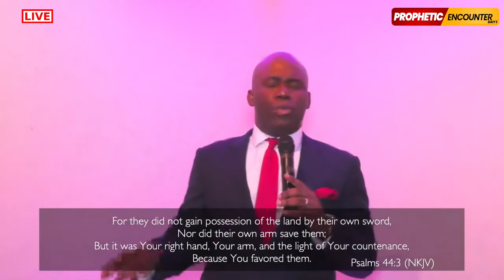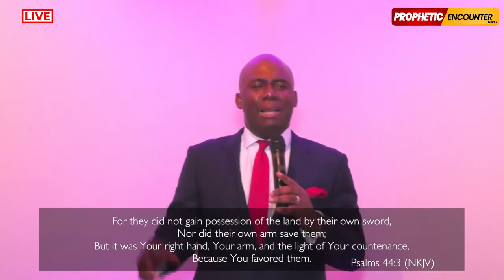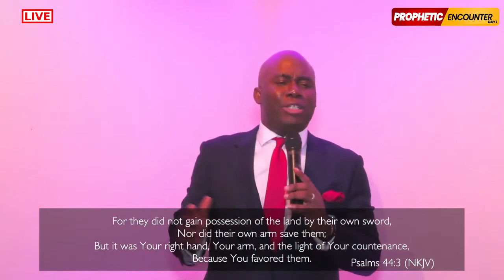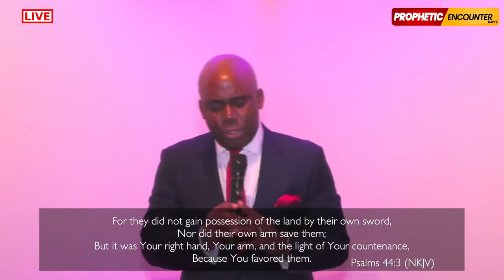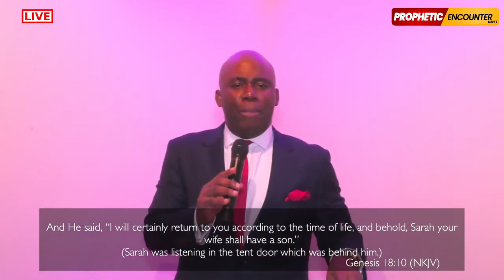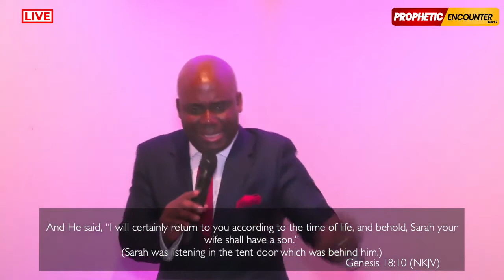Unveiling the Mystery of Unprecedented Favour - Part 1 | Adama Segbedji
The only way to go up in life in addition to your qualifications and expertise is to desire the Unprecedented Favour of God. In this powerful message preached during the September Prophetic Encounter, God's Servant Adama Segbedji teaches on how to access the Unprecedented Favour of God.